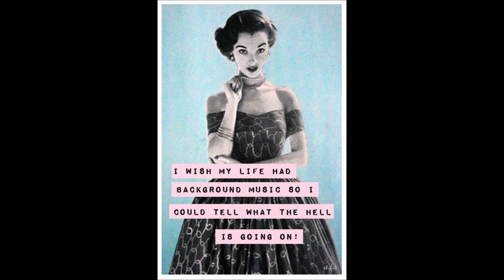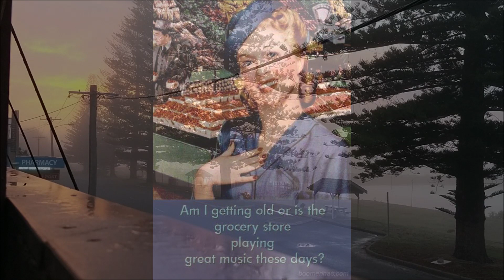Fog ~ pre falling tree